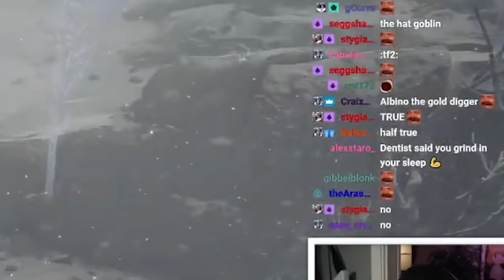Oneshotting Hosts for 14 minutes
yea giants hunt is pretty good